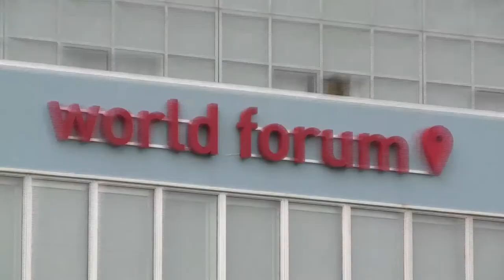Oscar Koeroo on SCADA, Responsible Disclosure and Cyberpaint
Koeroo is a security researcher who knows a lot about SCADA and Industrial Control Systems. In our Tek Tok Studio at the NCSC ONE Conference he tells us how he found vulnerabilities in a Dutch sluice system and reported it. He is also the chairman of Operation Cyberpaint: a paintball competition between all fractions in cybersecurity.

Date: 3 June 2014
Interviewer: Chris van 't Hof
Video: Rec.online
Location: World Forum The Hague
Thanks to the Dutch National Cyber Security Centre